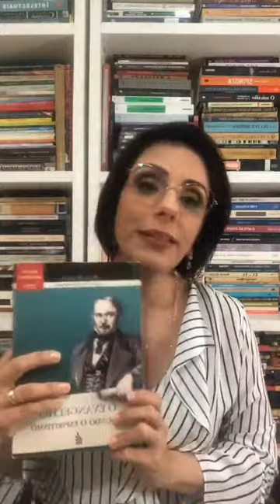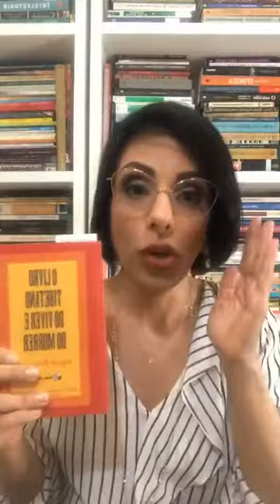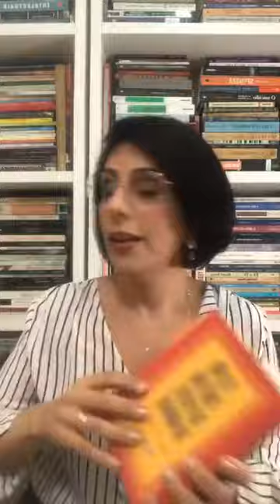Live do Evangelho: “Perdão das Ofensas” Cap.X, item 15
com Caroline Secundino Treigher